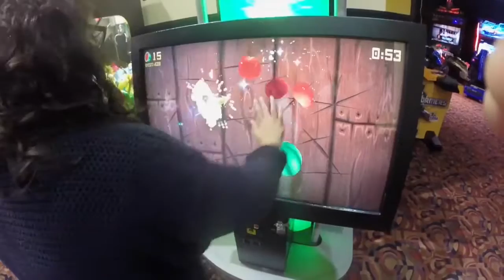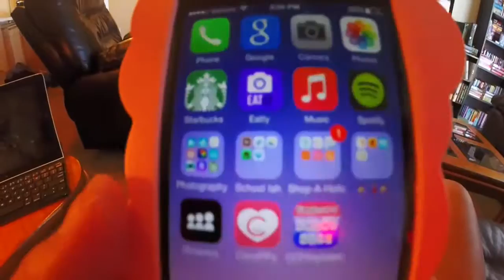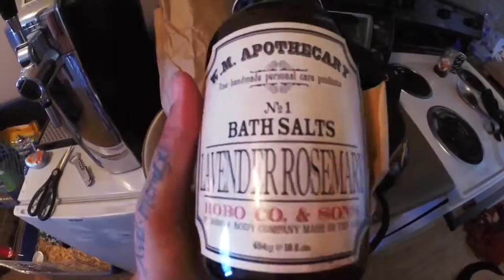Date Night, Teeth && Random Day at Home